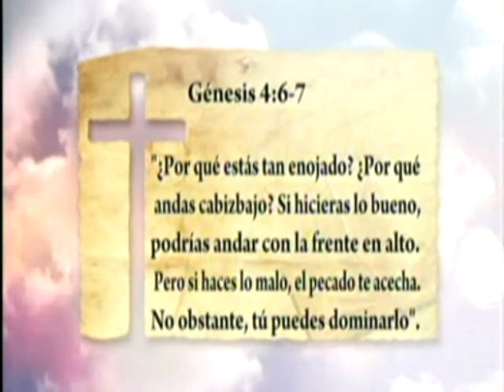Mensaje del Día 9 diciembre